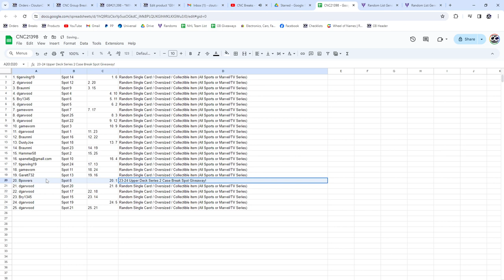2023-24 UD Series 2 Spot Hockey Chancer Break - CNC GB #21,398